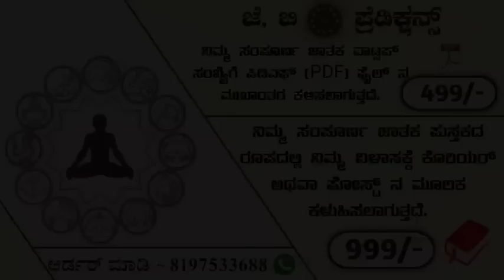Dina Bhavisha kannada | ದಿನ ಭವಿಷ್ಯ ಕನ್ನಡ 04/02/2023 ರ ಭವಿಷ್ಯ | Astrology In Kannada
Today's horoscope for below zodiac signs
1) Mesha Rashi Astrology In Kannada
2) Vrishabha Rashi Astrology In Kannada
3) Mithuna Rashi Bhavishya In Kannada
4) Karka Rashi Bhavishya In Kannada
5) Simha Rashi Bhavishya In Kannada
6) Kanya Rashi Bhavishya In Kannada
7) Tula Rashi Bhavishya In Kannada
8) Vrichika Rashi Bhavishya In Kannada
9) Dhansu Rashi Bhavishya In Kannada
10 )Makara Rashi Bhavishya In Kannada
11) Kumbha Rashi Bhavishya In Kannada
12) Meena Rashi Bhavishya In Kannada

❤︎ Follow us On Daily Hunt - Check out my profile on Dailyhunt
via Dailyhunt

dinabhavisha Rashibhavishya Dailyhorscope KannadaHorscope jothishyabelakuDina Bhavisha kannada | ದಿನ ಭವಿಷ್ಯ ಕನ್ನಡ 04/02/2023 ರ ಭವಿಷ್ಯ | Astrology In Kannada